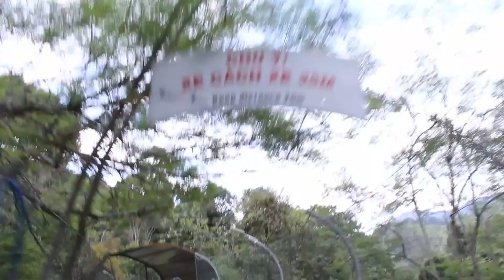Путешествия коуча! Юго-Восточная Азия. Вьетнам. Далат, 11 часть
СМОТРИМ ВИДЕО!!!
Юго-Восточная Азия. Вьетнам. Далат,   11 часть

Канал Мир приключений и путешествий "Hobby-Travel World" посвящен в первую очередь путешествиям в разные страны, это видео с рассказом о достопримечательностях в разных городах Мира, об истории, культуре, кухне разных стран.
Сегодня мы посетим с вами очередной город из нашей экспедиции по Вьетнаму-это город Далат!
Об этом городе давно слышали что он очень красивый и необычный город ,но вот теперь есть такая возможность увидеть этот город в Юго-Восточной Азии и пройтись по его улицам и посмотреть знаменитые достопримечательности!
Мы постараемся поподробней рассказать и показать все что мы увидели сами!

СМОТРИМ ВИДЕО!!!
Юго-Восточная Азия Вьетнам Далат  часть 11

Мы ничего не утаивали и старались все как можно больше увидеть в этом городе Далат!

Далат - один из самых красивых и уютных городов Вьетнама, находится он в центральном нагорье Вьетнама, столица провинции Ламдонг, на плато Лангбанг на уровне 1475 метров над уровнем моря в 1491 км от Ханоя и в 300 км от Хошимина. Возможный перевод названия города — «река племени Лат».
 Кроме этого, город имеет и множество неофициальных названий: «Маленький Париж». Далат был построен французами для спасения от знойного климата Сайгона, «Город вечной весны», «Швейцарские Альпы во Вьетнаме». Далат достаточно молодой город. Свою историю он начинает со времени колонизации Вьетнама французами.
Считается, что первым обратил внимание на чистый прохладный воздух этой местности Александр Йерсен в 1887 году, он же высказался о постройке здесь курорта.
СМОТРИМ ВИДЕО!!!

Итак с вами в этом красивейшем путешествии по Вьетнаму
был наш Канал Мира приключений и путешествий "Hobby-Trave World"
Пишите и оставляйте свои комментарии и вопросы мы много что можем рассказать и подсказать,поэтому не стесняйтесь!
И так мы в Юго-Восточной Азии во Вьетнаме в городе Далате!

СМОТРИМ ВИДЕО!!!
Путешествия! Юго-Восточная Азия Вьетнам Далат 11 часть
Dalat is one of the most beautiful and exciting cities in Vietnam, it is located in the Central highlands of Vietnam, the capital of the province of Lam Dong, on a plateau Gangbang at the level of 1475 meters above sea level in 1491 km from Hanoi and 300 km from Ho Chi Minh city. A possible translation of the city name — "river of the Lat tribe".
In addition, the city also has many informal names: "Little Paris". Dalat was built by the French to escape from the sultry climate of Saigon, "the City of eternal spring", "the Swiss Alps of Vietnam". Dalat is a young city. Its history begins from the time of the colonization of Vietnam by the French.
It is believed that first drew attention to the clean cool air of this area Alexander Yersin in 1887, he also spoke about the construction of the resort here.
Southeast Asia Vietnam Dalat 11 part

So with you in this beautiful journey to Vietnam was our Channel World of adventure and travel "Hobby-Trave World"
And so we in Southeast Asia during the Vietnam city of da lat!

Travel! Southeast Asia Vietnam Dalat 11 part